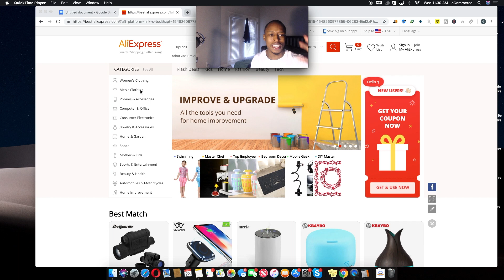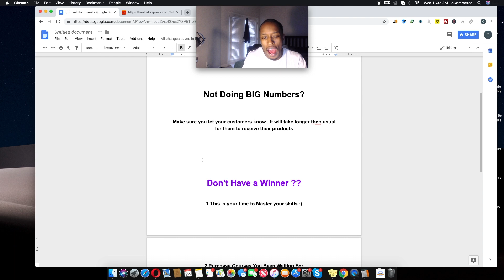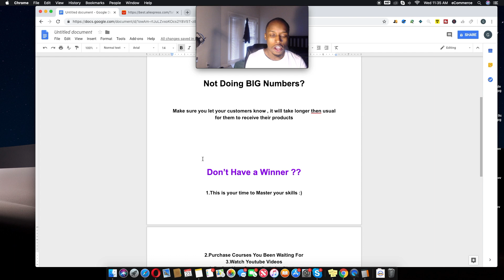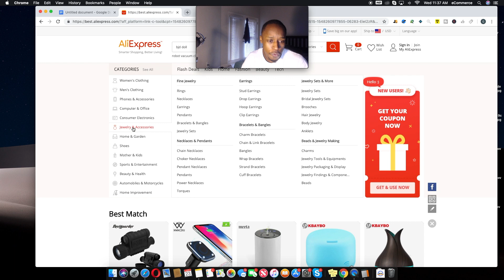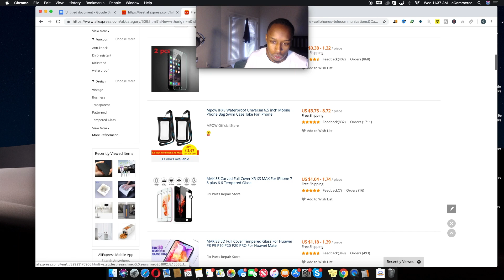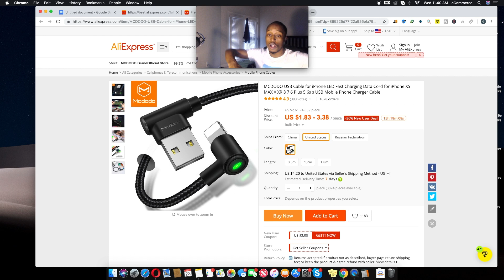OMG!! CHINESE NEW YEAR SHOPIFY DROPSHIPPING | BEWARE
First of all, you don't have to completely stop running your ads, it may be advised if you're a new store/you don't make any sales that you learn about and try out print on demand during February so you don't get affected by the Chinese holiday season.

Secondly, you should message all your suppliers to find out exactly what their cut-off dates are.

Thirdly, you should inform customers both before and after they order to be as transparent as possible, this will increase your repeat customer rate, having good customer service is a necessity.
In the video I will show you exactly how to do this and there's message templates here.
Message templates, feel free to take and customise as you wish:

Announcement bar - “Back orders – we are currently processing an extreme amount of orders and therefore orders will have a 1-2 week processing delay. Sorry for any inconvenience”

Email – send this to anyone orders placed during Chinese New Year

“Please note that we are currently processing an extreme amount of orders and all orders will have a 1-2 week processing delay.

Hayden Bowles, Tanner Planes,
Arie Scherson, Beast of Ecom,
Jordan Welch, Braden Wuerch,
Juan Valdez, Tristan Broughton,
James Still, The Realistic Entrepreneur,
YOUSE, Trey Cockrum,
Malik Mufasa, The Real Zaki, Sebastian Ghiorghiu,
Kevin David, Flying Start Online, James Beattie,
Markus Evers, Franklin Hatchett,